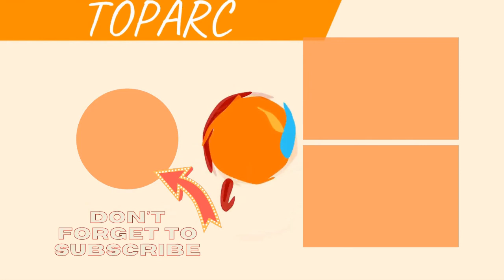Ranking Every Captain America In The Comics 💟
Were ranking every Captain America in the Marvel comics universe. Along withall Captain America incarnations that appeared in the comic books, this list also includes alternate versionsas well as villains who became Captain America. Who is your favorite Captain America?Everyone knows the original Cap Steve Rogers, but didyou know there have been several black Captain Americas and female Captain Americas? Severalenemies have even worn the suit and used the Captain America alias, likeRed Skull, Pitt'o Nili, and Frank Simpson. Other comic book characters who were Captain America include Cyclops, Winter Soldier, and Punisher.Vote for the best Captain America in comics. This ranking of every Captain America displayspictures of the characters in costume and their comic book appearances.Photo: Marvel Comics...more
0:00 - Intro
0:00:08 - Glenn Reeper
0:00:15 - John Jameson
0:00:25 - Scar Turpin
0:00:32 - Robert Russo
0:00:39 - Ava
0:00:59 - Frank Simpson
0:01:06 - Misty Knight
0:01:33 - Kiyoshi Morales
0:01:40 - \"Stevil\" Rogers
0:01:47 - William Burnside
0:01:54 - Josiah Al Hajj Saddiq
0:02:01 - Elijah Bradley
0:02:08 - Samantha Wilson
0:02:15 - Roberta Mendez
0:02:22 - William Nasland
0:02:29 - Danielle Cage
0:02:36 - Scott Summers
0:03:04 - Carol Danvers
0:03:30 - Shannon Carter
0:03:37 - Steve Mouser
0:03:44 - Steven Rogers (Revolutionary War)
0:03:52 - Isaiah Bradley
0:03:59 - Frank Castle
0:04:22 - Jeffrey Mace
0:04:29 - Roscoe Simons
0:04:36 - David Rickford
0:04:43 - John Walker
0:05:08 - Captain Ape-Merica
0:05:15 - Sam Wilson
0:05:45 - Bucky Barnes
0:06:07 - Steve Rogers